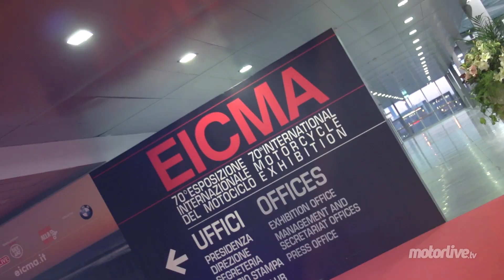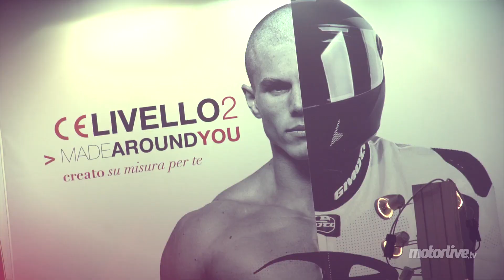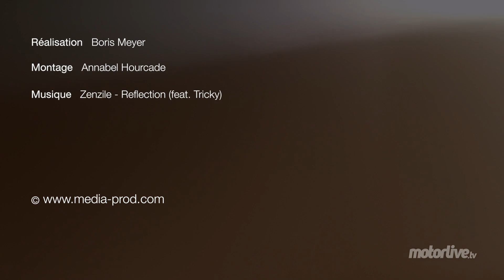BEST OF BABES COMPILATION - MILAN - EICMA 2012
BEST OF BABES COMPILATION - MILAN - EICMA 2012 - Belles machines, galbe séducteur, courbes élégantes, châssis apparents, grosses cylindrées, modèles naked : il n'y a pas que les motos à MIlan… C'est toujours un plaisir pour l'œil mais cela nous détourne souvent de notre sujet. Alors si vous n'avez pas tous les reportages sur les nouveautés, c'est de leur faute ! Le cru 2012 du Salon de Milan est meilleur que celui de 2011, où nous avions noté une baisse de la qualité. Alors a-t-on remis de belles filles pour faire oublier que l'on manquait de nouveautés chez certains constructeurs ? Peut-être, mais nous n'allons pas faire la fine bouche. Voici donc après les photos la semaine dernière, la video histoire de garder un peu d'ambiance avec la grisaille hivernale qui s'installe…